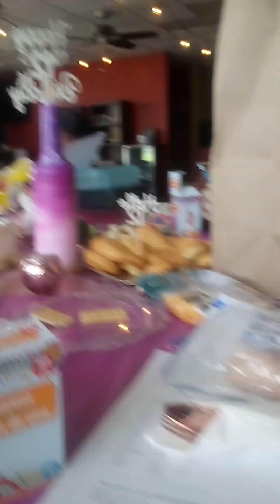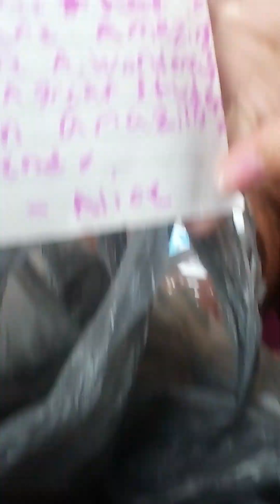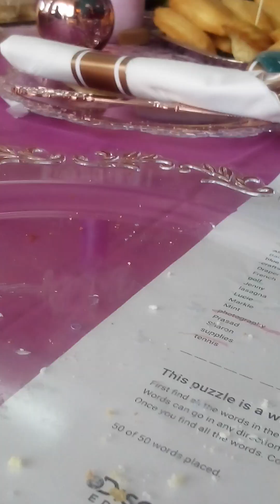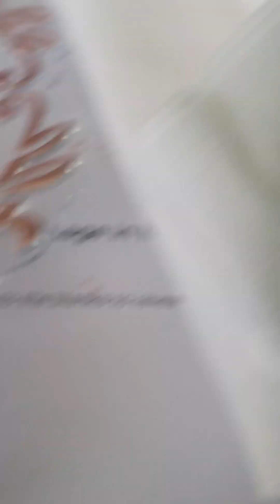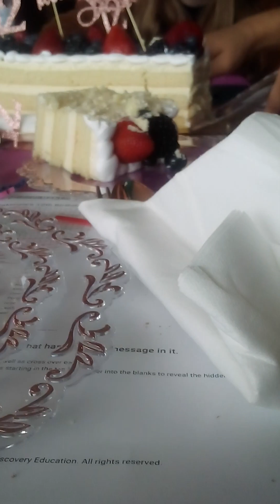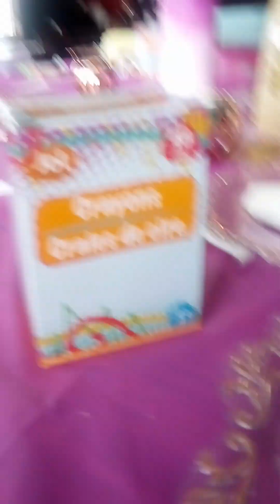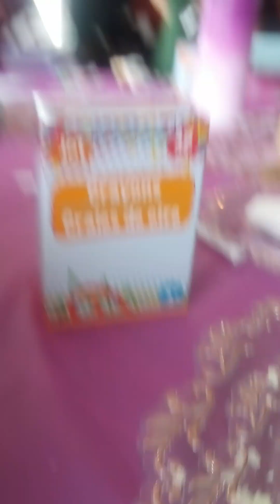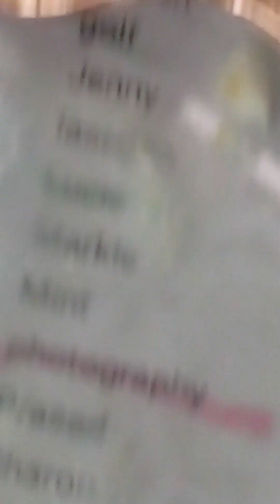happy birthday Kenzie🎉👑🥳